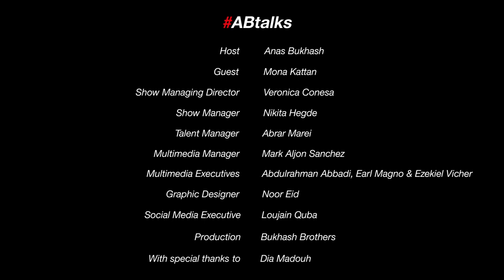ABtalks with Mona Kattan – مع منى قطان | Chapter 21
Mona Kattan is an Iraqi-American entrepreneur and businesswoman who also runs Huda Beauty, a global cosmetics line along with her sister, Huda Kattan. Not many have known the ‘real’ Mona outside the world of beauty and business…until this interview.

Mona herself admits to being codependent and living in her sister’s shadow, so who is she really? With Anas, she talks about her close relationship with Huda that she’s had since childhood, what it’s like doing business with family and her relationship with money. It’s common for men to find ‘successful’ women intimidating, but is that the case with Mona? Is building a family of her own a missing chapter in her life? Mona exclusively opens up about her personal experience with love, past relationships and what she looks for in a partner.

In this Chapter, Anas explores the Mona Kattan behind all that you see in the public eye; a human being who has learned (and continues to learn) the importance of self-development and self-reflection in building a purposeful life.

Anas Bukhash takes a seat with unique personalities resulting in exclusive and sometimes daring conversations. Each guest is hand-picked and each episode reveals details that have never been talked about before. The guests are known for being inspirational and influential; experts in their respective fields.

This show shines the spotlight on the raw and human side of various achievers, celebrities, influencers, trendsetters (and breakers) as human beings.

منى قطان سيدة أعمال من أصل عراقي - أمريكي، تدير شركة هدى بيوتي وهي شركة مستحضرات تجميل عالمية جنبا الى جنب مع شقيقتها هدى قطان. سنتعرف على الجانب الآخر والحقيقي لمنى خارج عالم الجمال و العمل والذي لايعرفه الكثير من الناس .

تعترف منى أنها متعلقة بأختها هدى، وانها تعيش في ظلها .. فمن هي منى ؟
 يأخذنا أنس في حوار عميق معها لتتحدث عن علاقتها الوثيقة مع هدى منذ الصغر، وعلاقتها بالمال وتجربة عملها مع العائلة.وهل فعلًا واجهت حسب الفكرة الشائعة خوف الرجال منها كونها إمرأة ناجحة؟وهل بناء عائلة خاصة بها يعتبر فصل مفقود من فصول حياتها ؟ كما تتطرق وبشكل حصري عن تجربتها الشخصية مع الحب، وعلاقاتها السابقة و ما هو الشيء الذي تبحث عنه في شريك حياتها.

في هذه المقابلة يكشف لنا أنس عن منى قطان الحقيقية وراء كل ما تراه أعين الجمهور؛ إنسانة تعلمت(وما تزال تتعلم) أهمية التأمل و تطوير الذات  في بناء حياة هادفة.

يجلس أنس مع شخصيات فريدة ويقدم مقابلات حصرية، وأحياناً جريئة. يتم اختيار كل ضيف بشكل دقيق وتكشف كل حلقة عن تفاصيل لم يتم التحدث عنها من قبل. من المعروف عن الضيوف أنهم ملهمون ومؤثرون ومختصون كلٌ في مجاله.

هذا البرنامج يسلط الضوء على الجانب الصريح والإنساني للعديد من المنجزين والمشاهير والمؤثرين وصانعي الصيحات (ومحطميها)؛ كبشر.

00:00 - Intro
0:19 - How are you really doing?
2:00 - Selfish, selfless and self-love.
3:52 - Do you think you're a 'people pleaser'?
6:10 - Being straight forward.
7:52 - Progression of Mona.
9:15 - How was your childhood?
11:00 - How is your relationship with your parents?
13:07 - How is your relationship with money?
15:10 - 'New money' family.
16:48 - Is it safe to say that you're the brains behind Huda Beauty?
20:00 - Doing business with family.
25:13 - Do you think you're happy?
29:04 - Depressing years.
31:42 - Do you have a hard time dealing with 'Mona'?
32:51 - How reserved are you?
33:36 - How would you describe 'love'?
34:21 - Do you think a missing chapter in Mona's life is building a family?
35:42 - Relationships and Tinder.
41:58 - Do you think you intimidate men?
44:22 - What are you afraid of?
45:52 - If you were not afraid of anything, what would you do?
48:58 - If money is guaranteed for life, but the condition is that you have to choose a job, what job would it be?
50:38 - Best moment in your life.
51:27 - Worst moment.
56:58 - Any regrets?
57:23 - 'Mona' in one word.

Sync ID: MB01QTUUGEA9ULC